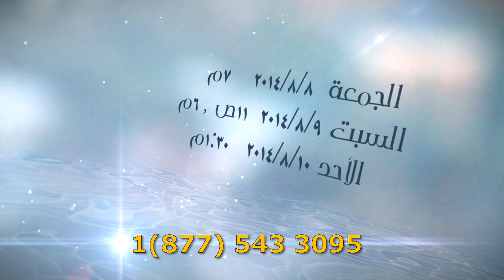ROL promo for LA2014